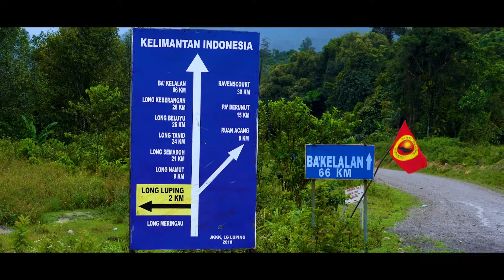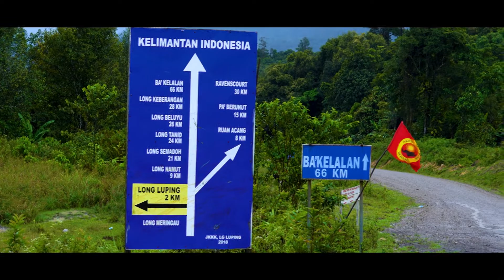HUSTLE HASIL Season 3 | Episode 8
Pengacara Arabyrd dan team Hustle Hasil menempuh perjalanan selama 6 jam dari lawas ke Ba'Kelalan untuk berjumpa dengan Puan Ramina yang menggunakan tumbuh-tumbuhan  di sana dalam penghasilan seninya. Nak tahu apakah penghasilan seni Puan Ramina? Jom saksikan Hustle Hasil Episod 8!